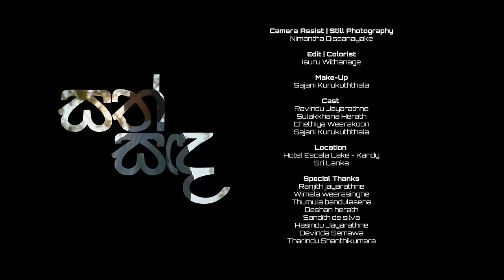RAVINDU JAYARATHNE (R JAY) | Sathsanda ( සත්සඳ ) Official Music Video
The show will be available to stream on Spotify and partner networks from Now

♪ Performed By Ravindu Jayarathne ( RJay )
♪ Written By Akila Rodrigo

♪ Mixed & Mastered By Isuru Withanage

Director Isuru Withanage

D.O.P Tharindu Rajapakshe
Gaffer Surendra Kumara

Camera Assist | Still Photography Nimantha Dissanayake
Edit | Colorist Isuru Withanage

Make-Up Sajani Kurukuththala
Thumbnail Design by JAY FILMS

Cast
Ravindu Jayarathne

Sulakkhana Herath

Chethiya Weerakoon

Sajani Kurukuththala

Location
Hotel Escala Lake - Kandy
, Sri Lanka

Special Thanks
Ranjith Jayarathne
Wimala Weerasinghe
Thumula Bandulasena
Deshan Herath
Sandith de silva
Hasindu Jayarathne
Devinda Semawa
Tharindu Shanthikumara

Channel Network : TR TUNES LIFE STUDIO

Music video by R JAY. performing "Sathsanda".
(C)2023 Zeylan Records , Licensed by Zeylan Records.